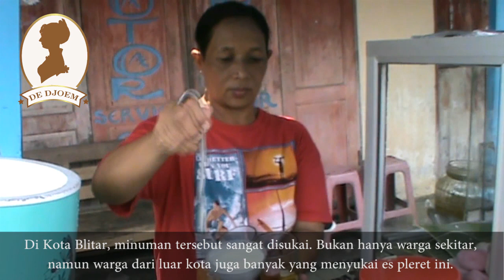Es Pleret Khas Blitar Yang legendaris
pernahkah anda mencicipi es pleret?. Kuliner legendaris yang masih disukai oleh semua kalangan tersebut, merupakan jenis kuliner dan jajanan tradisional yang menjadi ciri khas Kota Blitar.

Salah satu penjual es pleret yang cukup terkenl ada di Jalan Bintaro Kota Blitar. Meski saat ini tidak banyak penjual es pleret di Kota Blitar, namun Sri Utami salah-satu penjual yang tetap bertahan.  Sudah hampir 20 tahun, ia berjualan es pleret yang menjadi minuman khas Kota Blitar. Memang Sepintas hampir tidak ada perbedaan antara es pleret khas Blitar dengan es dawet pada umumnya. Yang membedakan adalah terdapat bulatan-bulatan pleret yang terbuat dari tepung beras.

Di Kota Blitar, minuman tersebut sangat disukai. Bukan hanya warga sekitar, namun warga dari luar kota juga banyak yang menyukai es pleret ini. Selain rasanya yang unik, ada sensasi tersendiri, saat menggigit bulatan pleret yang didalamnya terdapat gula jawa. Para pelanggan mengaku , jika berkunjung ke blitar namun belum menikmati segarnya es pleret , berarti anda belum benar-benar berada di Kota Blitar .

Dalam sehari, Sri Utami mampu menghabiskan 15 kilogram beras, sebagai bahan dasar untuk membuat pleret. Dalam proses pembuatanya, mula-mula tepung beras dibuat bulatan besar lalu tanak. Setelah masak, bulatan beras diangkat dan dihaluskan. Usai dicampur dengan sedikit air , bulatan-bulatan pleret dibentuk dengan menggunakan media dari bambu .

Dengan dijual seharga Rp 3 ribu per gelas , usaha yang digeluti sri utami secara turun temurun dari orang tuanya tersebut, mampu menghasilkan omzet hingga Rp 350 ribu perhari.

Setiap hari, Sri Utami berjualan es pleret mulai pukul 09.00 Wib pagi, hingga pukul 14.00 Wib siang. Dengan selalu mengutamakan kuwalitas bahan dan pilihan , membuat minuman es pleret sri utami slalu habis , ludes diserbu pelanggan.

Sri Utami, Pembuat es pleret
Erliana, Pelanggan dari malang
Blitar, Jawa Timur